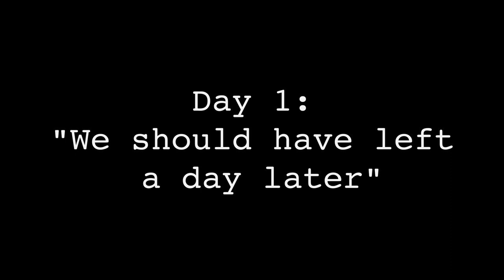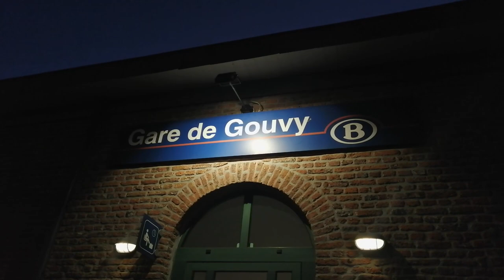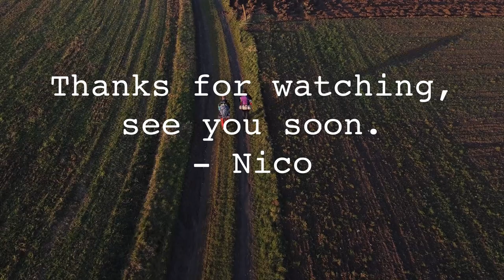Winter Trek in the Ardennes (Belgium)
Welcome to the trek I did last winter with my friend in the Belgian Ardennes!

I wanted to share our experience with the beautiful landscapes and silent nature of Belgium.
You can relax and enjoy the video while watching it on a big screen.
See you soon for more!

If you would be interested in following the same route as we did, we took the road proposed on the following Website, road nr. 19 "Grande Randonnée Hoge Ardennen". (Website in Dutch/French, but you can still easily translate or find the places). We only improvised the first day to arrive to the first Bivakzone (Les Tailles).

The Fellowship (From "The Lord of the Rings: The Fellowship of the Ring ") · The City of Prague Philharmonic Orchestra The Hobbit & Lord of the Rings Film Music Collection
- Howard Shore